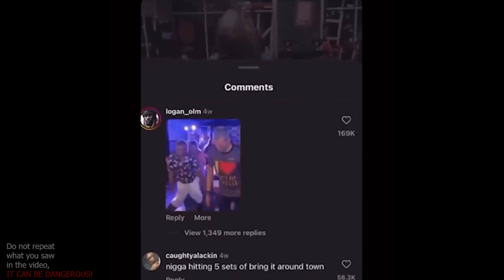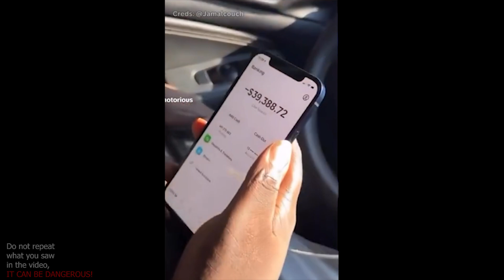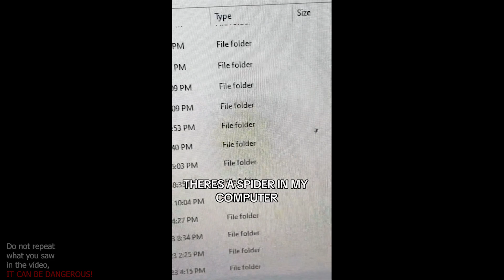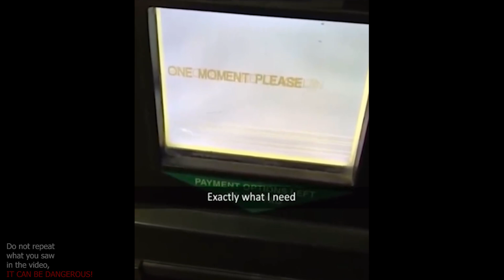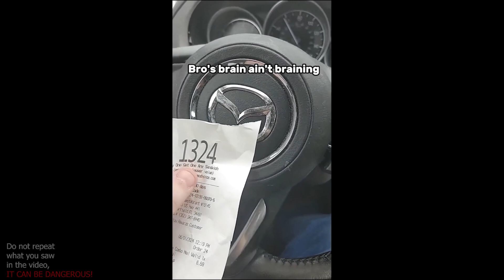Best Coub #674 | Try not to laugh | Like A Boss!